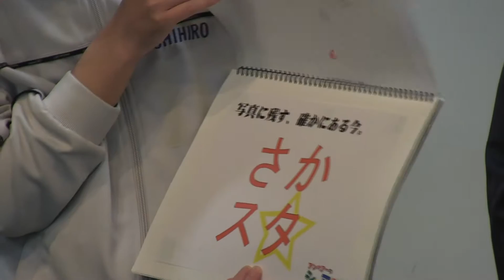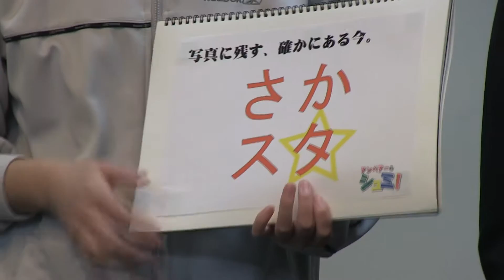アンペアーのシュミ！太極拳編 -TAIKYOKUKEN lesson-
2015年12月11日放送
桐生まちなかテレビ　「アンペアーのシュミ！」太極拳編です。
ゲスト：いわしピクニック
講師：高井妙子センセイ
桐生みどり市などを中心に60代くらいから90の方まで（！）300人以上の方に太極拳を教えている。
シルバー気功太極拳倶楽部　代表

アンペアーのシュミ！
毎月第二金曜日21時より公開生配信。
無趣味な大人アンペアーの酒井ちひろ、島倉大輔が毎月豪華ゲスト講師を迎えて大人の趣­味を身に着けていくチャレンジバラエティ。
群馬県桐生市より全世界に向けて発信中！
提供：さかスタ　ぷちショップまるやま　かしま保育園・デイサービスかしま・ケアプランかしま
主題歌：「青春ドリル」本島ヒデオ